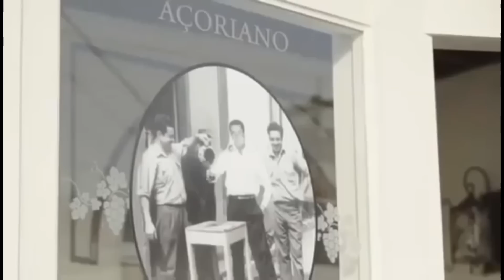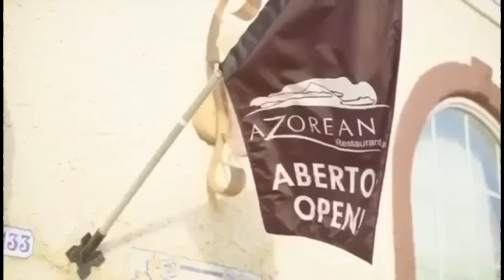Procissão do Nosso Bom Jesus da Pedra em Vila Franca do Campo S.Miguel Açores